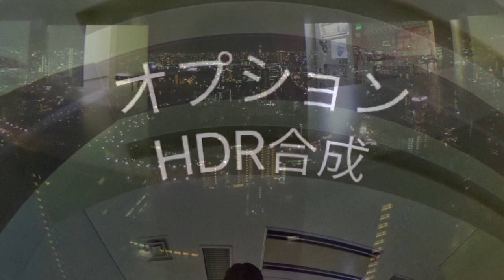#1〈THETA撮り比べ〉オプション設定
360度カメラのTHETAで、オプション設定の撮り比べをしました。
THETA SC、撮影モード：オート

オプション設定
・オプションOFF
・ノイズ低減
・DR補正
・HDR合成